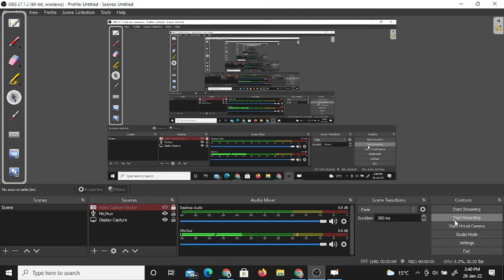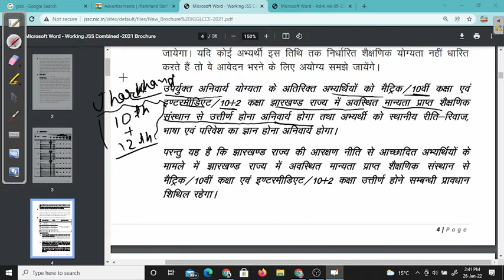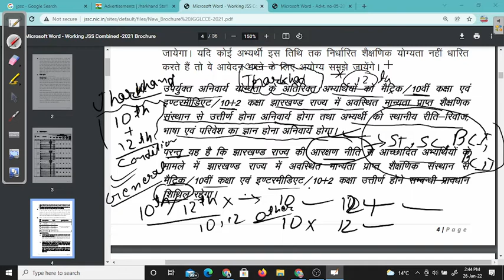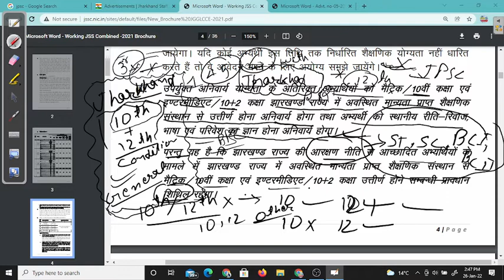JSSC CGL Jharkhand State वाले GENERAL CANDIDATE Apply कर सकते की नहीं I ELIGIBILITY CRITERIA OF JSSC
JSSC सहायक प्रशखा पदाधिकारी , प्रखंड आपूर्ति पदाधिकारी ,पलानिंग Assistant , कनीय सचिवालय सहायक पद